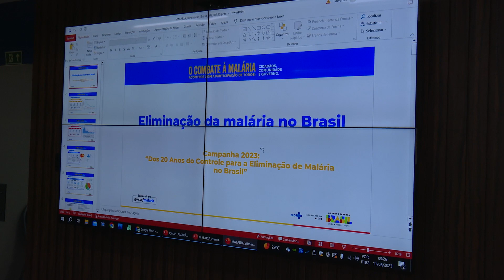Governo do Amapá lança plano estadual com estratégias para eliminar a malária até 2035